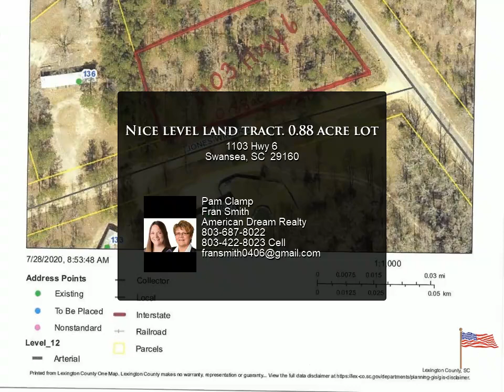Nice level land tract. 0.88 acre lot